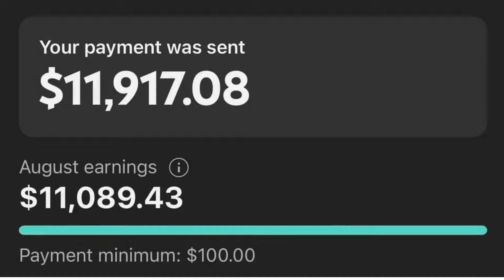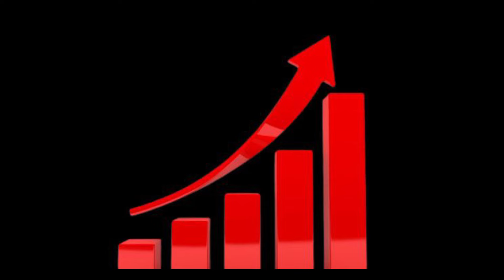fanya hivi Ili uweze kutengeneza pesa kila mwezio mtandaoni, utakuja kunishukuru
ndani video nimeelekeza jinsi ambavyo unaweza kutengeneza pesa kwenye mitando ya kijamii